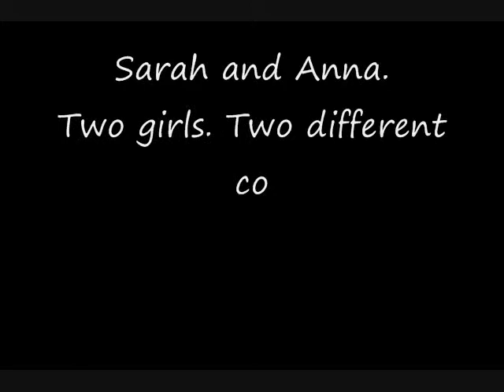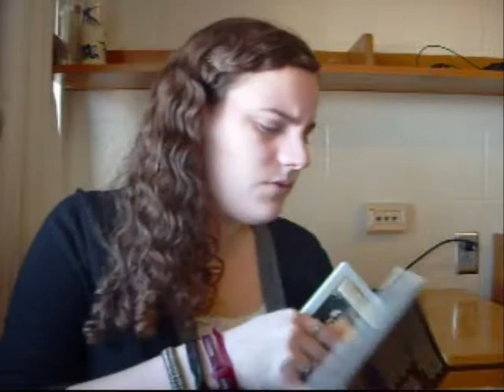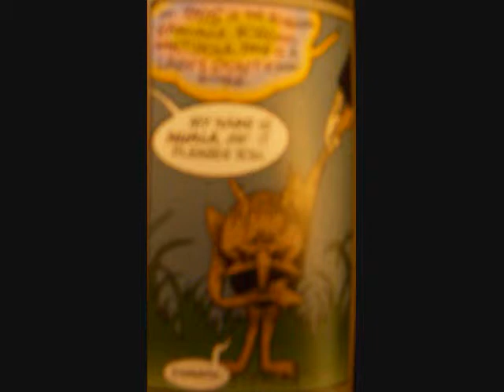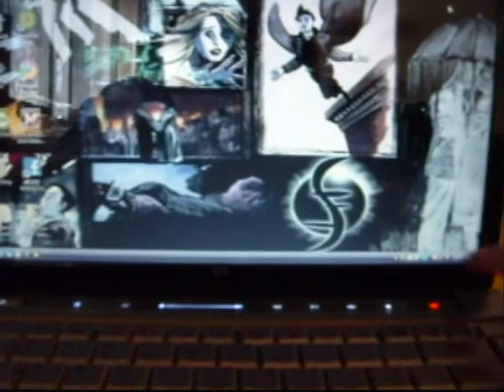The Endless are British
ANNA, YOU PROBABLY NEED TO READ THIS: In which I read excerpts from Sandman #9: The Kindly Ones. So, The Endless are these eternal beings who hold dominion over certain aspects of the universe--namely, Destiny, Destruction, Death, Dream, Delirium (who used to be Delight), Desire, and Despair. They are all siblings. Destruction gave Delirium a dog named Barnabas, whom she misplaced. That's probably all you need to know for this video to make some semblance of sense.